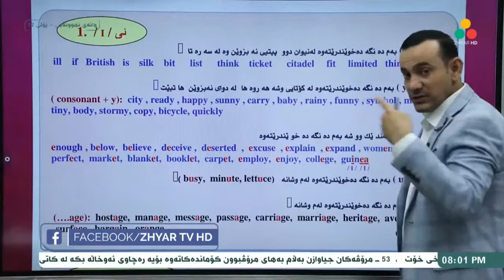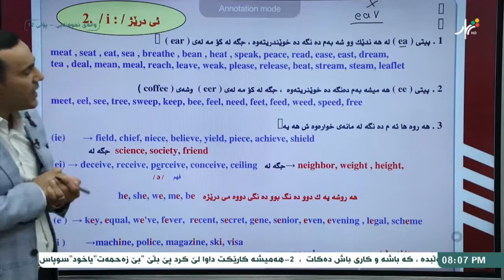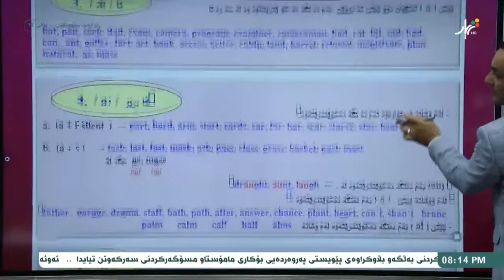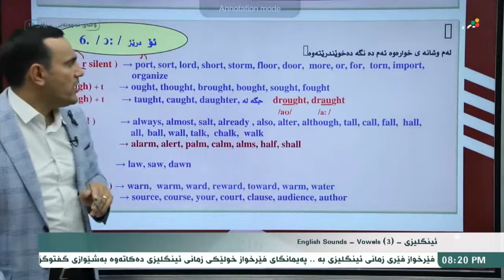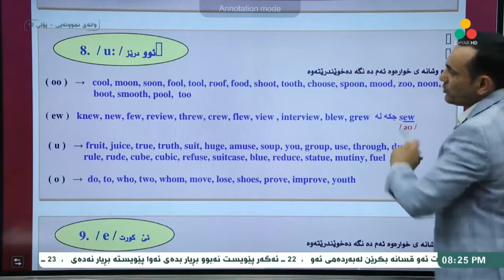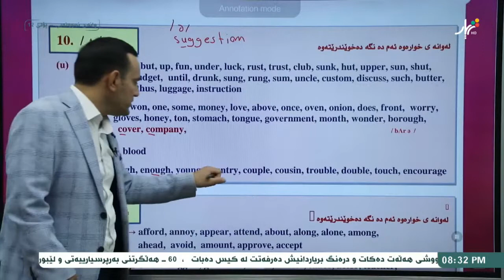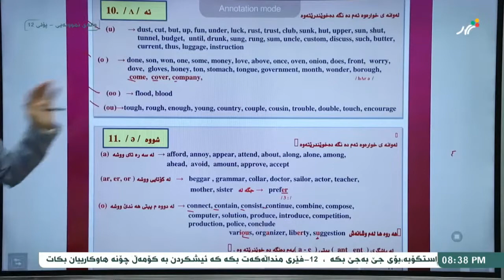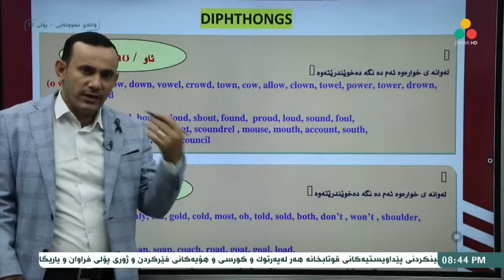Sound - Lesson 3